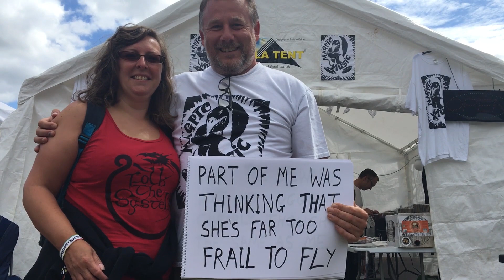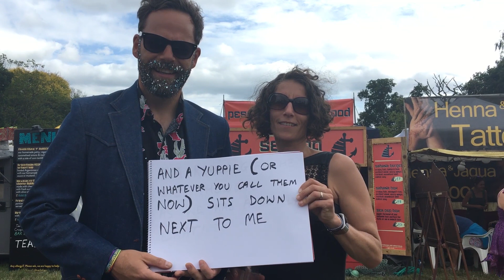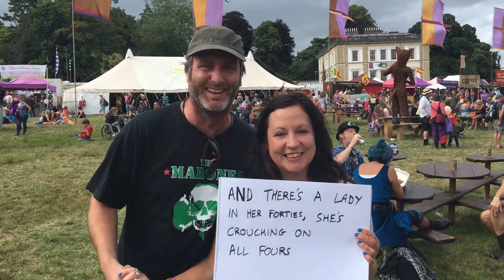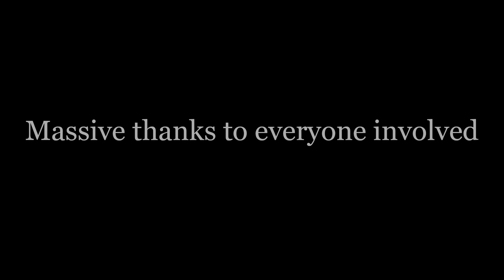Departures (Lyric Video) - Nick Parker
At Beautiful Days in 2018 I thought it would be fun to get some festival goers to help me make a lyric video for another song from Besta Venya, Departures. I forgot about all the instrumental bits so had to improvise a little with some other dodgy footage I had on my phone. Thanks to all those who helped by holding phones or lyrics. Annoyingly I have just thought of a much more fun way of doing this, but that will have to wait until next time. My favourite bits are Rob Hipkiss from Asbeau's mouth getting dry on cue, and Rob Bazley trying to point to Annie (who's definitely not in her forties). Such an amazing festival.